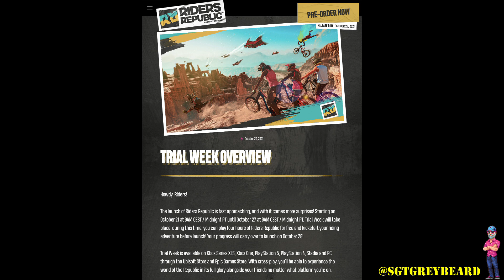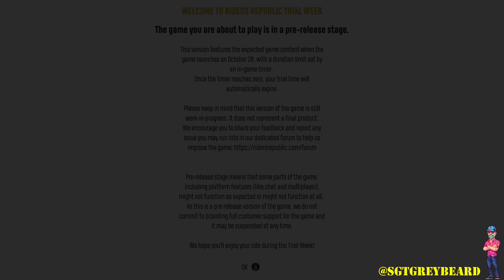RIDERS REPUBLIC | FREE WEEK TRIAL BEGINS | NEWS UPDATE AND WHAT WE KNOW SO FAR!!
WHAT''S UP FAMILY! TODAY I GO OVER A FEW OF THE DETAILS ON WHAT WE CAN EXPECT DURING THE FREE WEEK TRIAL OF RIDERS REPUBLIC!